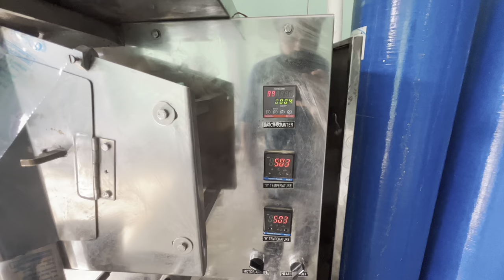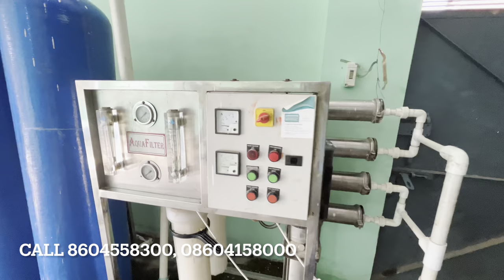Ro प्लांट और पाउच का बिजनेस कैसे करें | Isi Ro Plant Cost in India | Best Quality RO Plant Business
Message Abhay Pandey on WhatsApp.

Aquafilter Ro Plants Manufacturer Lucknow

1. In this informative video, we delve into the intricacies of starting a successful RO plant and pouch business in India.

We will explore the costs associated with setting up an RO plant, including the best quality options available in the market.

Whether you are an aspiring entrepreneur or looking to expand your current business, this video provides valuable insights and practical tips to help you navigate the RO plant industry effectively.

Join us as we uncover the potential of this lucrative business opportunity.

2. This video serves as a comprehensive guide for individuals interested in establishing an RO plant and pouch business in India.

 We will discuss the essential steps to initiate this venture, including the investment required for high-quality RO plants.

Viewers will gain a clear understanding of the market dynamics and the best practices to ensure success in this growing industry.

Tune in to learn how to capitalize on the demand for purified water solutions.

3. Explore the world of RO plant and pouch business in India through this detailed video presentation.

We will cover the various aspects of starting your own RO plant, including the costs involved and the selection of the best quality equipment.

This video aims to equip potential business owners with the knowledge and strategies needed to thrive in the competitive water purification market.

Don't miss out on this opportunity to learn about a promising business venture.